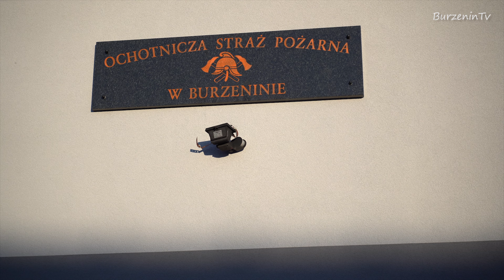Strażacy dla powodzian Zbiórka darów w Gminie Burzenin